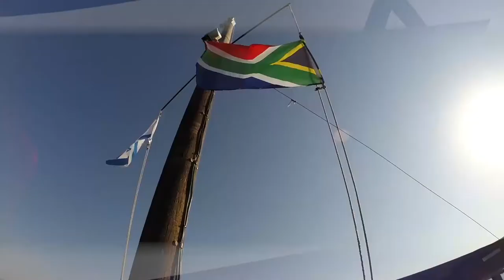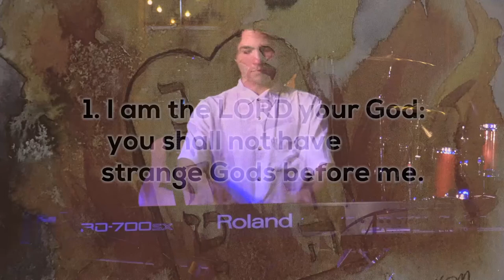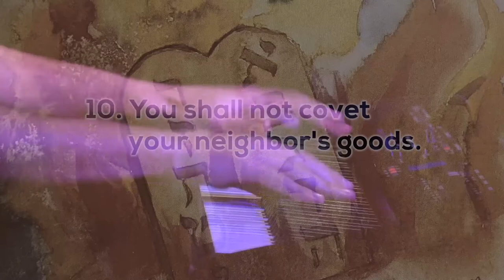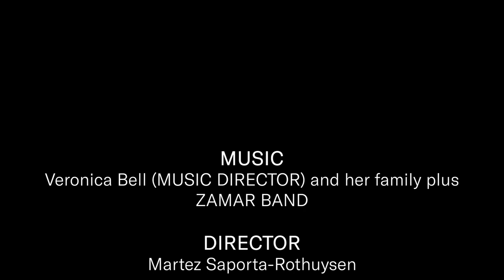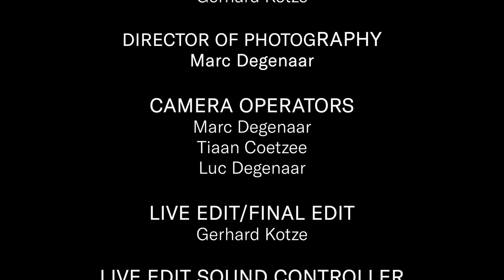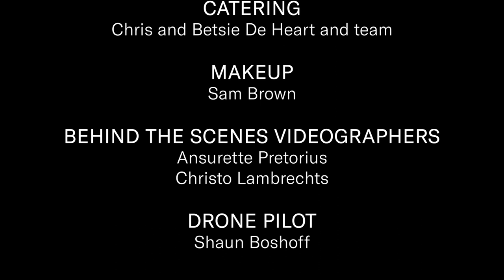The Jerusalem Woven Destiny Concert 2021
Sukkot is the time of year when people of faith join together in song to celebrate the inspiration of Jerusalem and the shared destiny of all of us who consider Jerusalem as our spiritual home. Together with WIZO and the Gardens Shul in Cape Town, we are delighted to be joined by our Christian brothers and sisters as we share the commonality of our faith and express our love for Israel and the Jewish people through music and song. Proving once again that, “We are not alone”.
Hosted by  Elizabeth Campbell and Erez Shaked.
Featuring: ZAMAR, Aviva Pelham, Lyudmyla Rukavitsyna-Heath, Choni G, Rabbi Osher Feldman, Bryan Braun, and a host of musical stars.